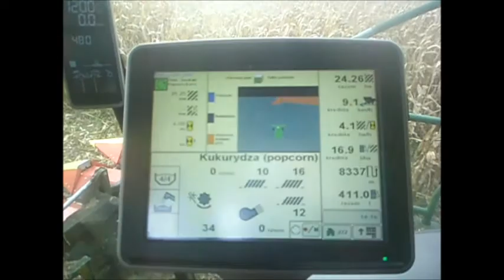kukurydza 2013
fiat 100 i 130 john deere 8270r i t660